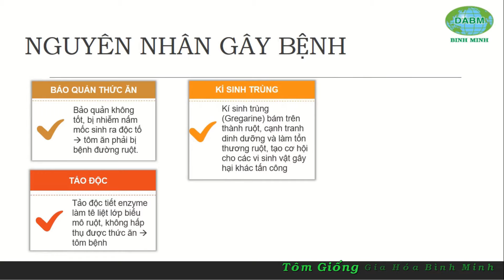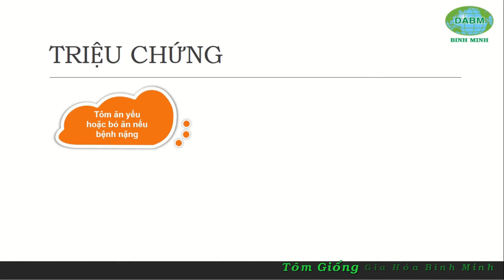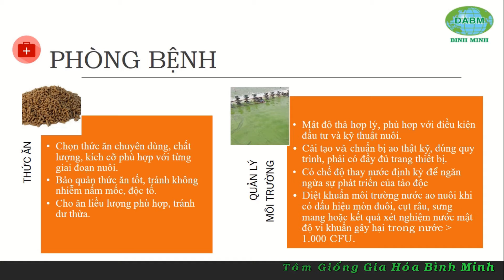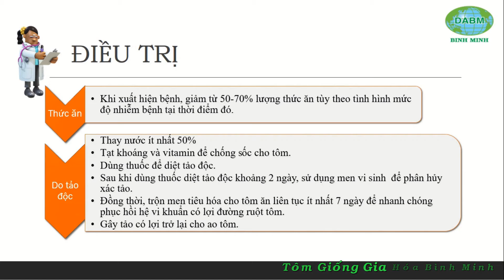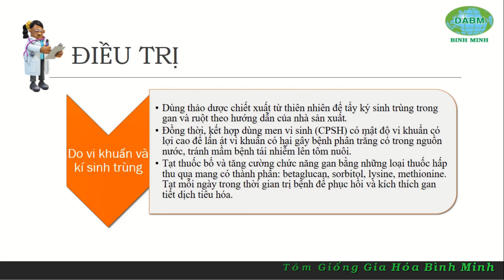BỆNH PHÂN TRẮNG TRÊN TÔM, NGUYÊN NHÂN & CÁCH PHÒNG TRỊ - Tôm Giống Gia Hóa Bình Minh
NGUYÊN NHÂN & CÁCH PHÒNG TRỊ BỆNH PHÂN TRẮNG

I.NGUYÊN NHÂN GÂY BỆNH:
1.BẢO QUẢN THỨC ĂN:Bảo quản không tốt, bị nhiễm nấm mốc sinh ra độc tố  tôm ăn phải bị bệnh đường ruột.
2.TẢO ĐỘC: Tảo độc tiết enzyme làm tê liệt lớp biểu mô ruột, không hấp thụ được thức ăn  tôm bệnh
3.KÍ SINH TRÙNG: Kí sinh trùng (Gregarine) bám trên thành ruột, cạnh tranh dinh dưỡng và làm tổn thương ruột, tạo cơ hội cho các vi sinh vật gây hại khác tấn công
4.VIBRIO: Vi khuẩn gây bệnh phân trắng thường gặp thuộc các khuẩn vibrio
5.YẾU TỐ MÔI TRƯỜNG:Yếu tố môi trường, thời tiết ảnh hưởng đến sức khỏe, đặc biệt là gan tôm, làm giảm khả năng tiết dịch tiêu hóa dẫn đến suy yếu đường ruột, tôm thải phân sống.

II.THỜI GIAN XUẤT HIỆN BỆNH
Bệnh thường xuất hiện giai đoạn tôm nuôi từ 30 ngày trở lên, đỉnh điểm giai đoạn 40-45 ngày.

III. TRIỆU CHỨNG
1.Tôm ăn yếu hoặc bỏ ăn nếu bệnh nặng
2.Phân tôm màu trắng, nổi lên mặt nước và tập trung nhiều ở cuối hướng gió bờ ao.
3.Khi quan sát đường ruột, bà con sẽ thấy đường ruột trống không có thức ăn hoặc thức ăn đứt quãng, đường ruột tôm bị sưng đỏ hay có màu đục trắng sữa.
4.Kiểm tra bằng Phương pháp mô học của mẫu tôm bị bệnh phân trắng, ta sẽ thấy gan cũng bị tổn thương, tế bào gan bị chết từng điểm bong ra.
5.Thịt tôm không chứa đầy vỏ, vỏ mềm

IV. PHÒNG BỆNH
1.ĐỐI VỚI THỨC ĂN.
2.ĐỐI VỚI MÔI TRƯỜNG NUÔI.
3.QUẢN LÝ SỨC KHỎE TÔM.

V. ĐIỀU TRỊ
1.THỨC ĂN.
2.DO TẢO ĐỘC.
3.DO VI KHUẨN VÀ KÍ SINH TRÙNG.

TÔM GIỐNG GIA HOA BÌNH MINH.